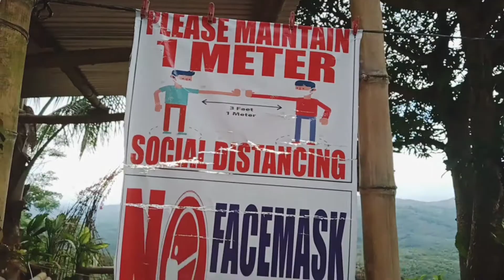Sta.Maria Overview | Matalam North Cotabato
Matalam North Coabato